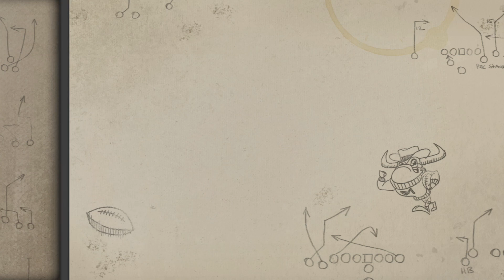EN EL AIRE | Longshot Ep 3 | Madden 18